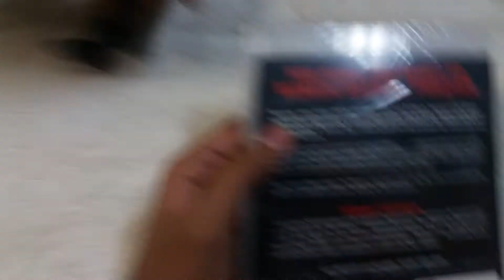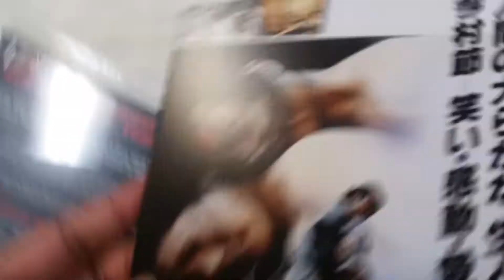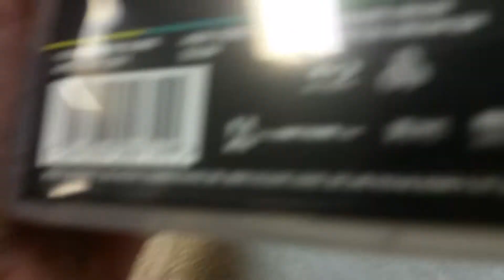MANIAC COP 1980 ARROW VIDEO BLU RAY UNBOXING REVIEW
Maniac cop (flop) unboxing review.